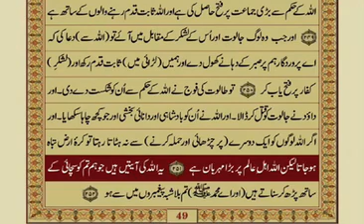Surah Al-Baqarah Ayat #247-252